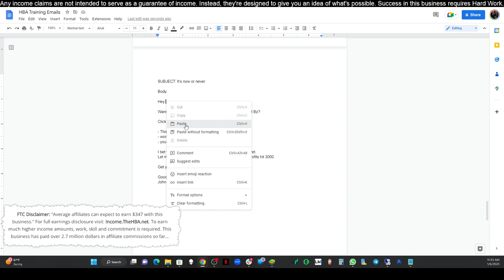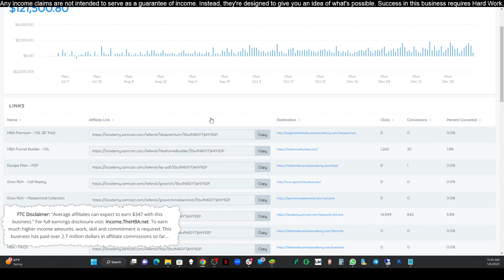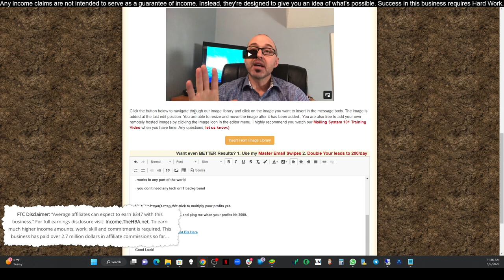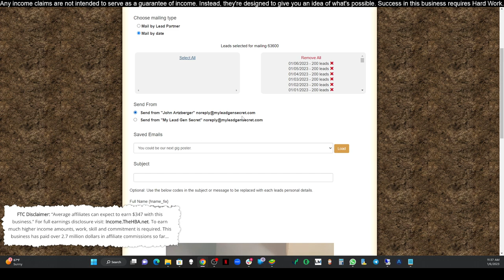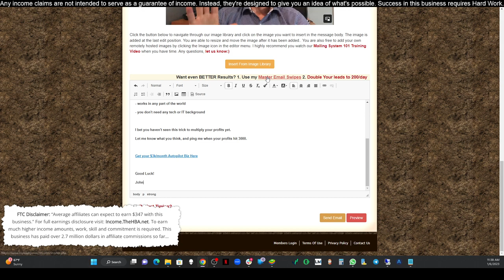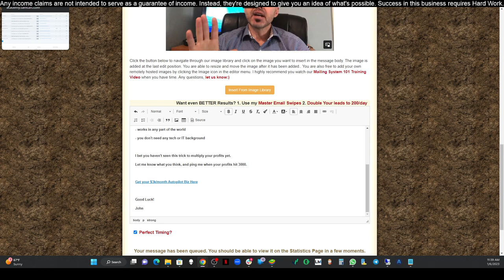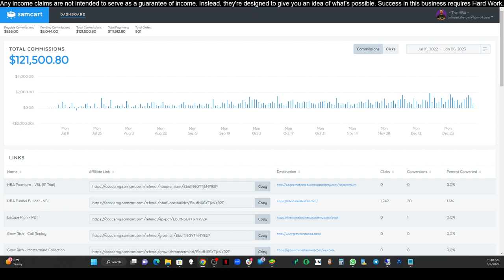How I Make Over $5000 Per Month For 15 Minutes Per Day Sending 1 Email: Step By Step (Video 8)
Get Quality Traffic Sent Straight To Your Business/Link
Very Important!
Step 1. Setup Free TA Account Here: ▶️▶️
Step 2.

 About Me 👦

The content of this video should not be interpreted as investment advice; it solely reflects my personal opinion. While the information presented is accurate as of the posting date, it is subject to change in the future.